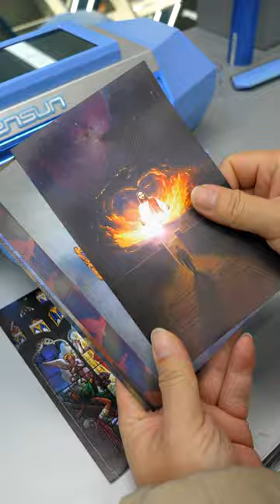Christian religion phone skin collection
The new generation of screen protector for smartphone
a. Feels like without screen protector;
b. Flexible, pretty size fit the edges and adhesive entire screen;
c. Sensitive to the touch just like original screen;
d. Self-heal daily simple scratches;
e. Case friendly